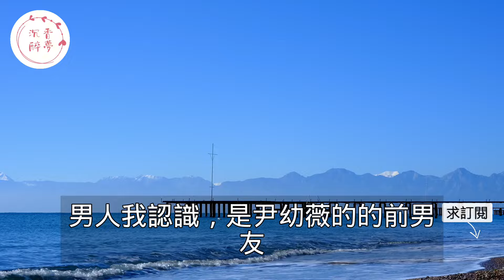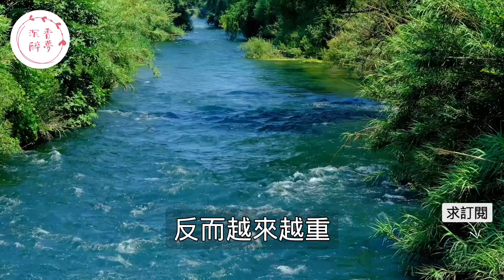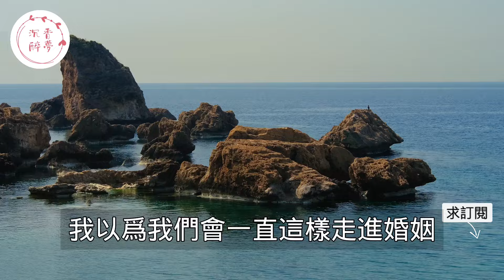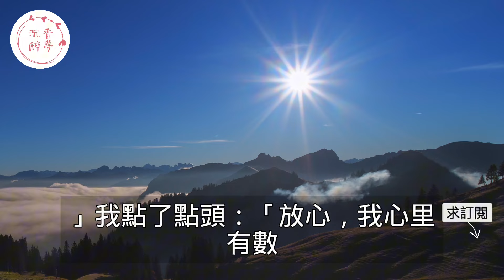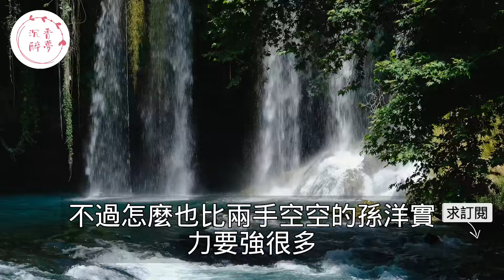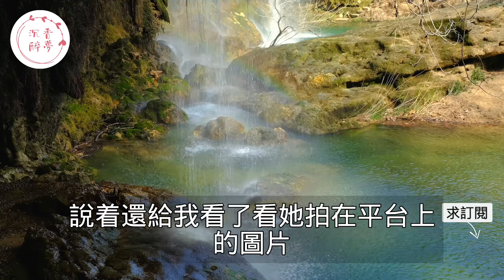“你不會舊情復燃了吧！”訂婚前夕未婚妻在酒吧玩大冒險初戀熱吻相擁，男友見狀和他大打出手怎料未婚妻一巴掌讓他徹底懵了！｜情感｜男閨蜜｜妻子出軌｜沉香醉夢